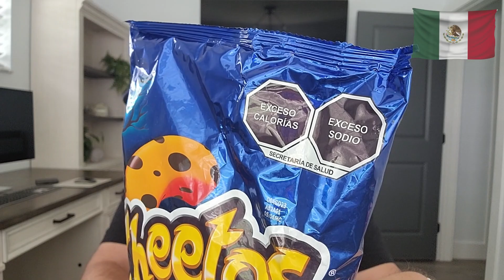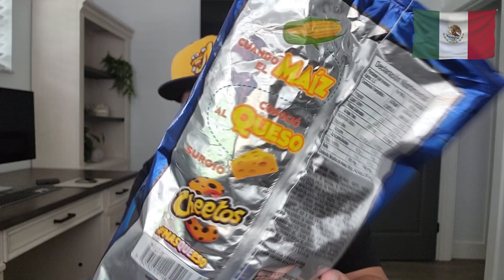Mexican Cheetos® VS Mexican Fritos® | Colmillos VS Chorizo y Chipotle | theendorsement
Today I review the Mexican Cheetos® Colmillos VS The Mexican Fritos® Chorizo y Chipotle!

Which one comes out on top? Do I endorse them both?  Please watch and find out.

0:00 - INTRO - Mexican Cheetos® VS Mexican Fritos®